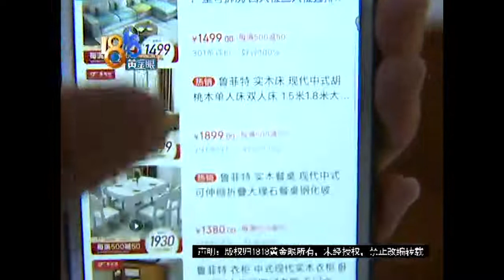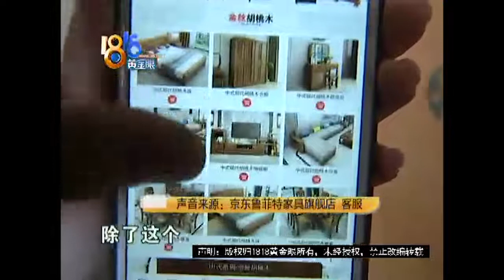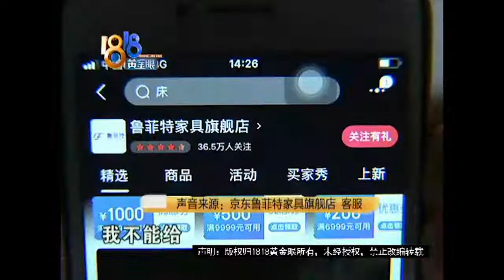【1818黄金眼】京东上买的床头柜，拆开没有合格证？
【打开鲁菲特包装里面没有合格证】6月份，邬先生在京东上购买了床和床头柜，收到货后，他觉得外包装有问题。

新闻标签：